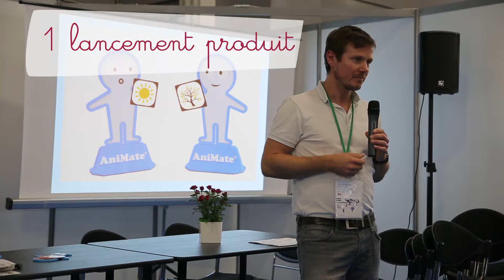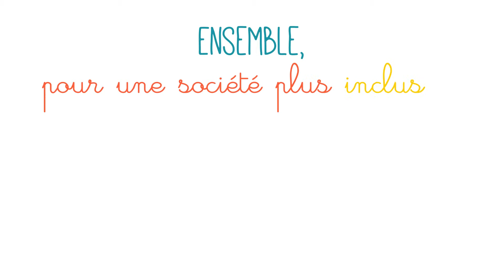[Salon] Autonomic 2018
Retour sur notre présence au salon Autonomic en quelques chiffres.
Merci à tous pour ces superbes moments !